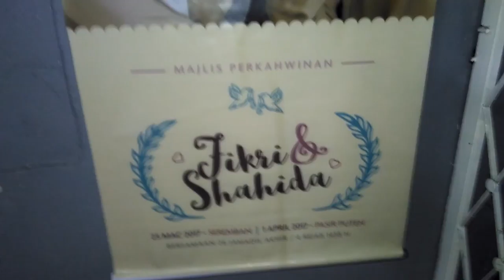Episod #125- Aku Redesign Semula